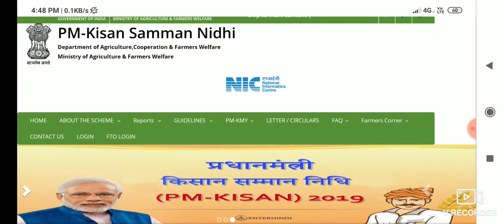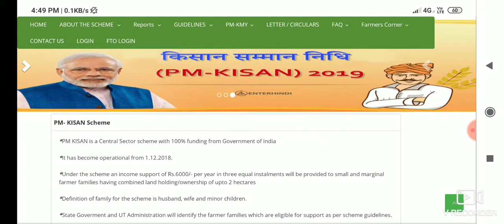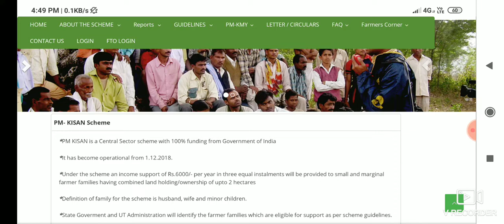ଏହି ୧ ତାରିଖରୁ ମିଳିବ ସମସ୍ତଙ୍କୁ ୨ ହଜାର ଟଙ୍କା ll ସଵୁ ଚାଷୀ ପାଇବେ ll pm kisan yojana ll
ଆପଣ ସମସ୍ତଙ୍କୁ ଆମ ଚାନେଲ "tech tips with rudra '' ଚାନେଲ କୁ ବହୁତ ବହୁତ ସ୍ଵାଗତମ l ବନ୍ଧୁଗଣ ଆପଣ ଯଦି ଆମ ଚାନେଲ ରେ ନୁଆ ଭିଡିଓ ଦେଖୁଛନ୍ତି ଦୟାକରି ଆମ ଚାନେଲ କୁ subscribe କରିନିଅନ୍ତୁ 'ତା ସହିତ ପାଖରେ ଥିବା ଘଣ୍ଟି ବଟନ୍ କୁ ଦବେଈ all notifications କୁ on କରିଦିଅନ୍ତୁ l ବିଲକୁଲ ମାଗଣା ପଡୁଛି l friends ଗୋଟେ challenge ଅଛି ନାଲି ରଙ୍ଗ ର subscribe ବଟମ କାମ କରୁନି ଚେକ କରି ଦେଖନ୍ତୁ l like share comment our video our social link website - facebook